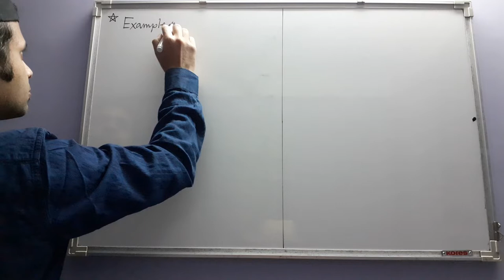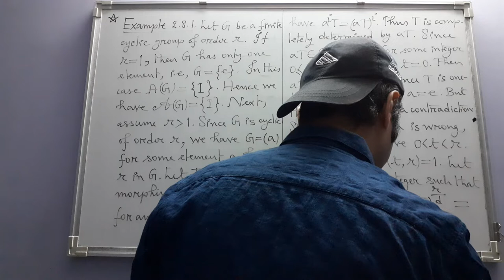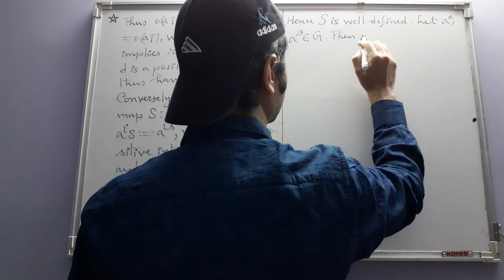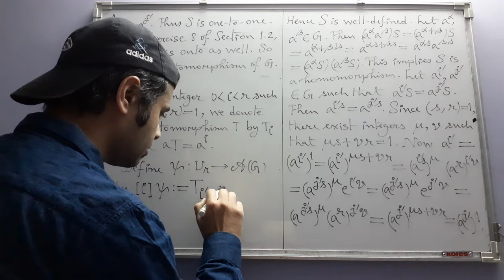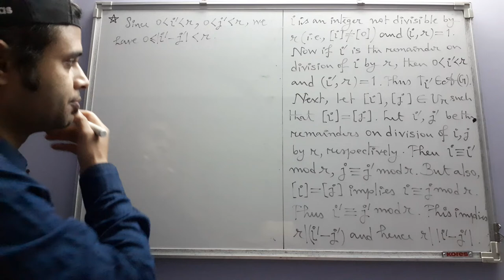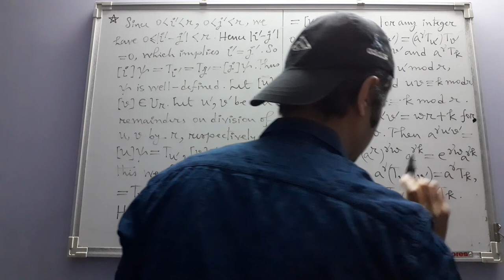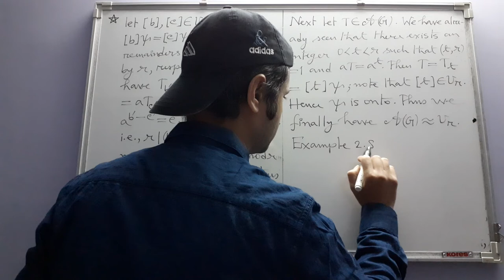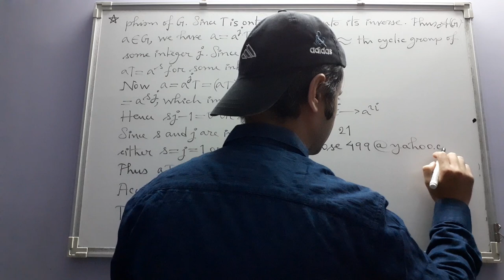Group Theory (from Topics in Algebra by I. N. Herstein, 2nd Edition) (Part 68)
In this part we determine the automorphism group of any cyclic group.